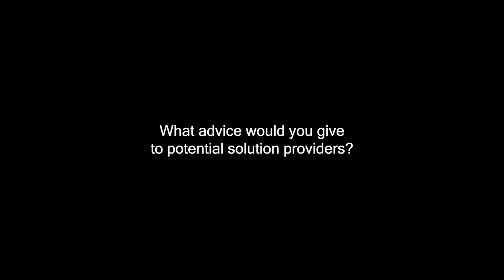Solution providers give advice to new attendees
marcus evans is a corporate and information company that delivers annual events across all industry sectors.